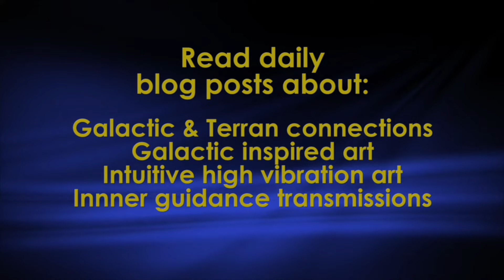Moving to Ireland? | Writing a book | Ink drawings | French conference & trip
In this "grounded starseeds" video update, I share about my recent trip to France, doing photography and tourism, as well as attending the wonderful "Rencontres Galactiques". I also discuss a move to the West coast of Ireland.

I'm presently working on a book about my galactic memories as a starseed, that will be published in English and French this year (hopefully). Finally, I share updates about my  creative practice, that will now also include ink drawings.